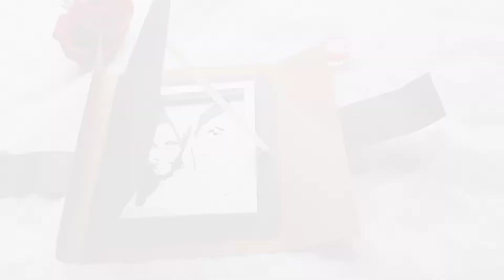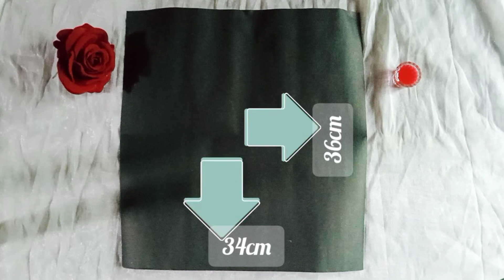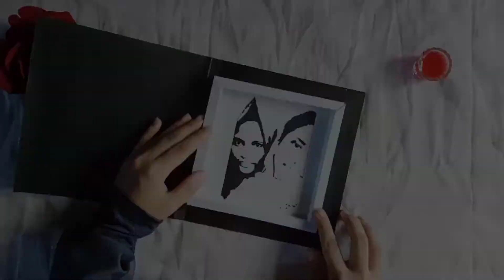Stencil photo frame book🥰 /birthday gift making🥳 /easy paper craft😍 /easy paper craft tutorial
'🥳Birthday gift making video🥳'

"Stencil photo frame book"